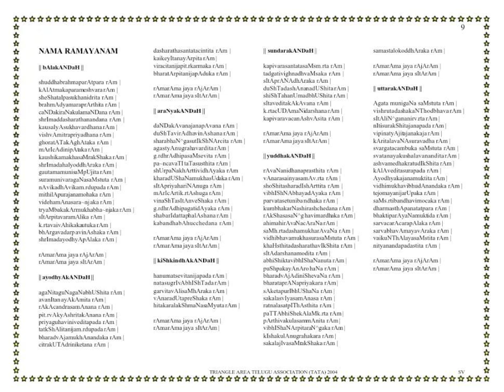nama ramayana 3